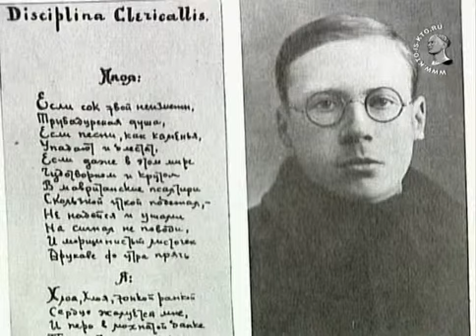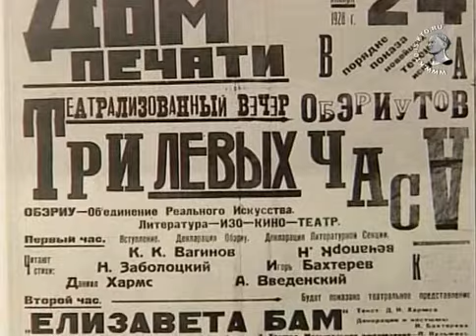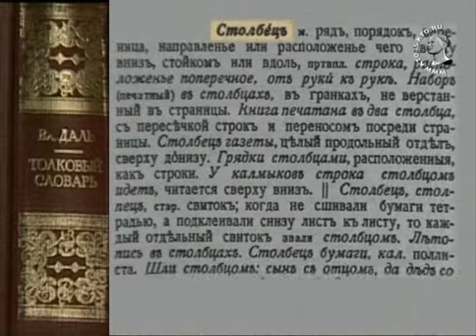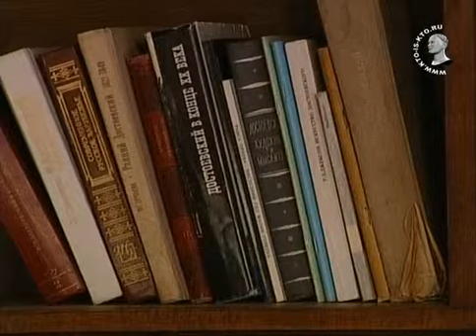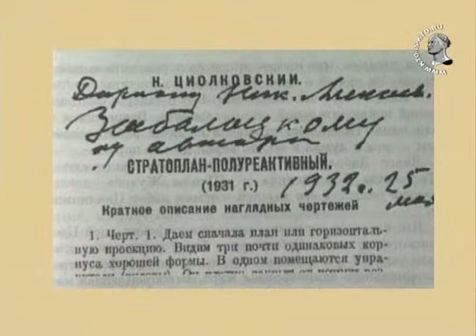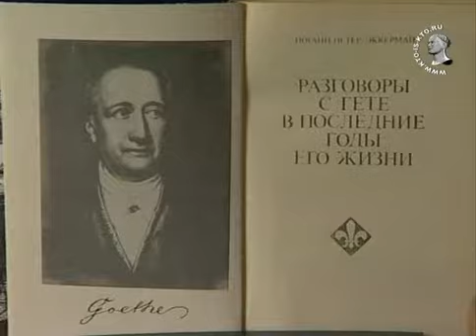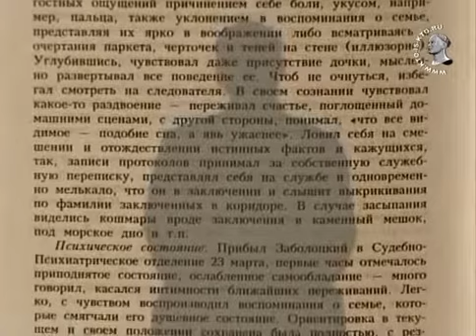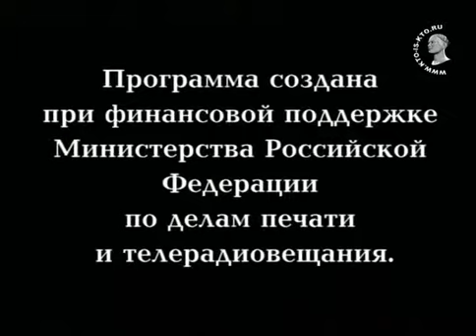Экология литературы - Заболоцкий. Ч.1